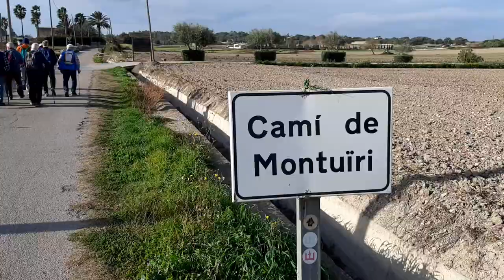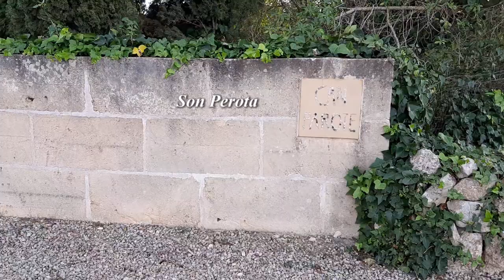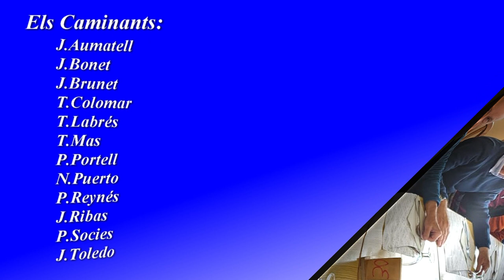2023-12-13_De Sineu al Puig de Reig i voltants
Darrerament pareix que hi ha uns quants companys que estan un poc tocats, en quant a la salut, i hem de fer excursions més planeres. Cap problema, això és el que feim darrerament, l'important és veurer-nos un pic per semana,  compartir les nostres curolles i dinar junts.
Aquesta setmana ha tocat per Sineu, concretament el Puig de Reig (206 m) i els seus voltants. En Toni Colomar ens ha contat la llegenda del Muc però no és exactament com ell la conta. Millor anar a les fonts originals de Mossen Antoni Mª Alcover, diu a les Rondalles mallorquines (tom XXIV, pp. 31 i 32):

"Es puig de Reig" Entre Sineu i Sant Joan s'alça es puig de Reig en forma de pa de figa.
La gent diu que dedins hi ha un tresor, i que, per treure'l, han de donar tres voltes al puig amb un glop d'oli verjo dins sa boca en punt de mitjanit. Si n'hi hagués cap que acabàs de donar sa tercera volta, tot d'una li sortiria un bou amb una candela encesa damunt cada banya, i tot corrents s'enfonyaria dins una cova, i per endins i per endins. Pitjant-li darrera, es bou no s'aturaria fins a un caramull d'una cosa negra. Es bou hi travalaria, li caurien ses candeles i pegarien foc a allò negre: faria un tro ferest i tornaria un caramull de dobles de vint d'es comú d'un formiguer gros.
Són molts qui ho han provat, de donar ses tres voltes, però abans d'acabar sa darrera volta, s'oli els ha escapat o perquè han fet un ois o perquè han sopegat o les és vingut xinglot o qualsevol atre cosa i bona nit tresor.
Noltros no ho hem intentat i hem seguit el nostre camí fins arribar al Rest. Es Cos per fer un dinar de companyonia.